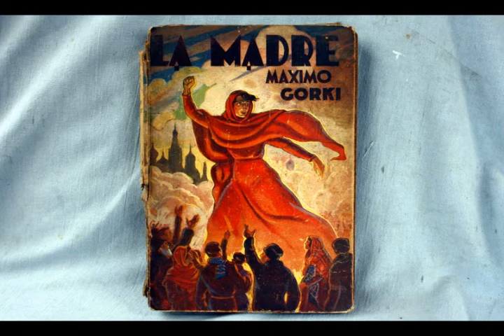Vendrán tiempos mejores por Máximo Gorki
Fragmento de "La madre" de Máximo Gorki.
Fotografías de Daidō Moriyama.